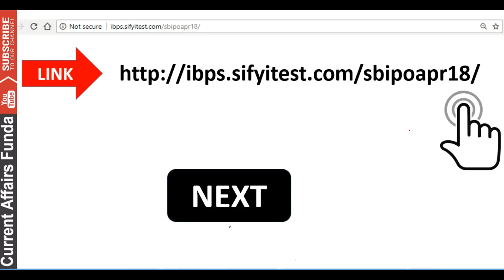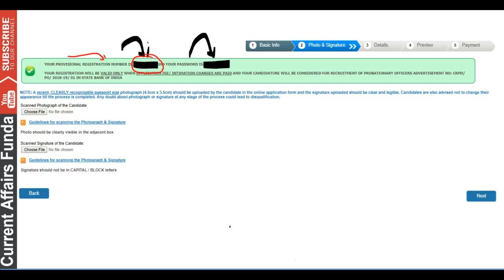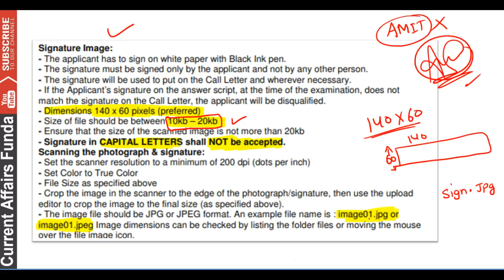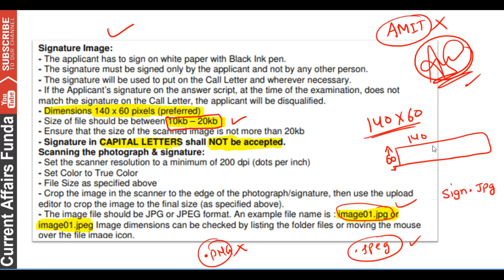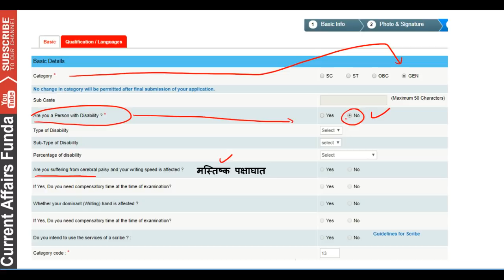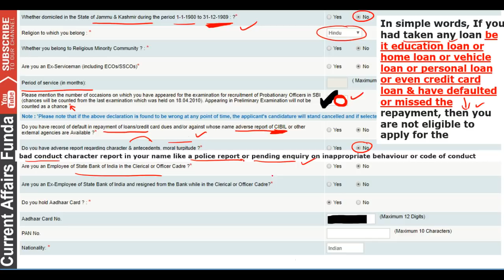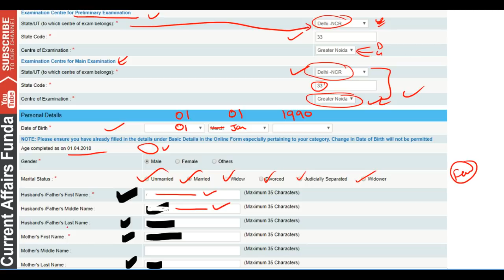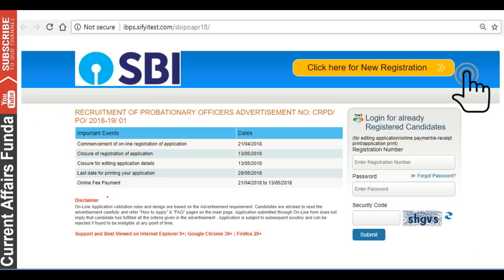How to Fill SBI PO 2018 FORM STEP by STEP(सारी ENTRY ध्यान से भरे)|character & antecedents turpitude